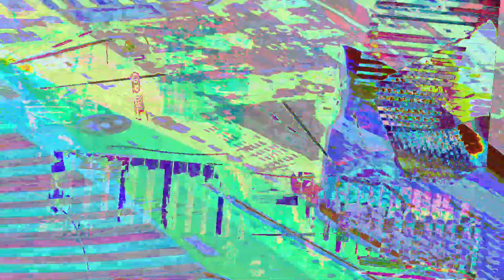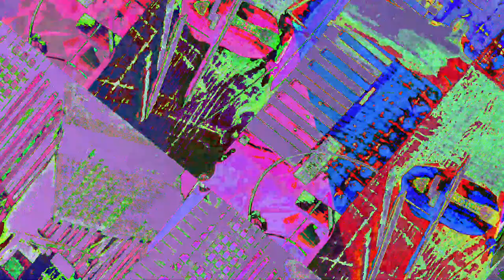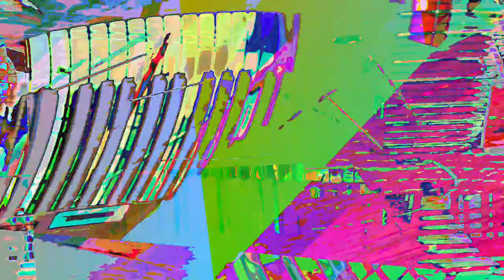[EPILEPSY WARNING] Movie 23 07 24 23h59m52s